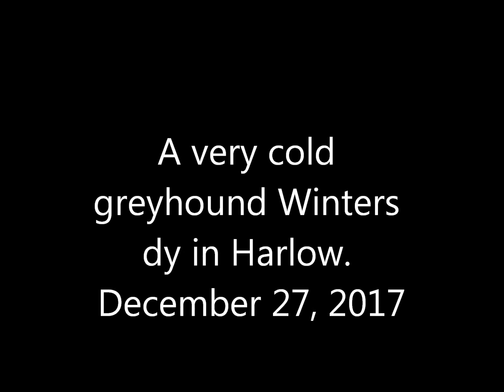A very cold greyhound Winters day in Harlow December 27, 2017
A very cold day.